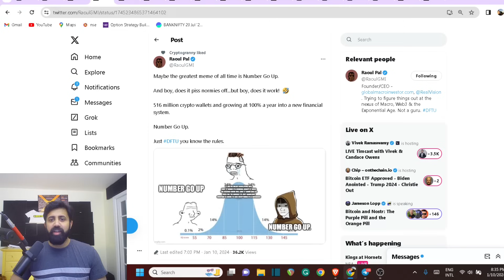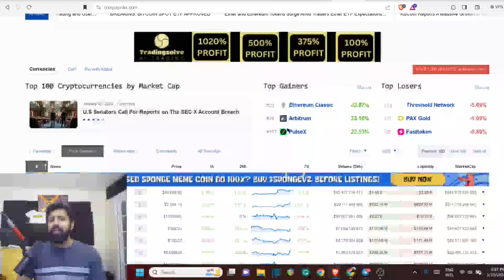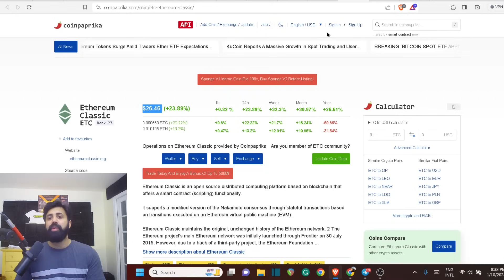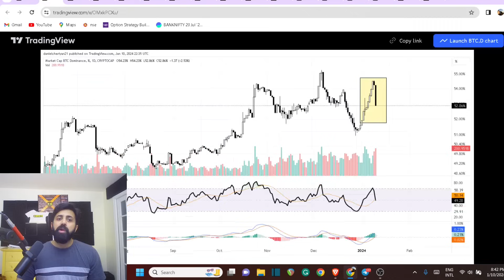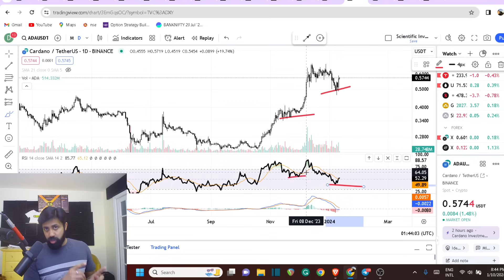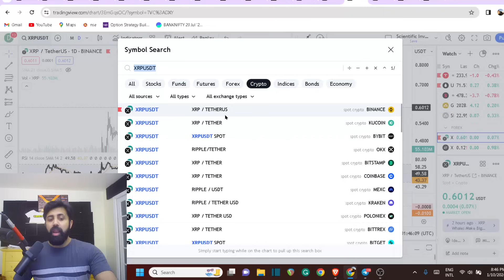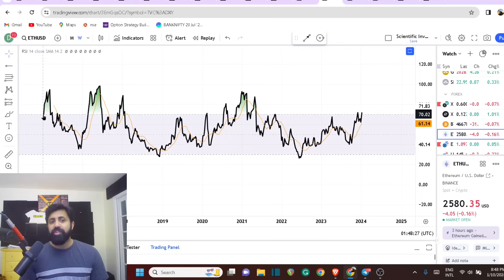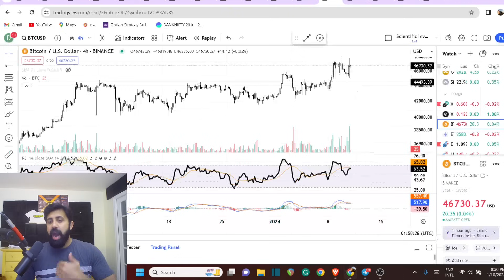Q1 2024 is your time to make Huge Wealth - A miss here will push you down for many years to come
Further Reading